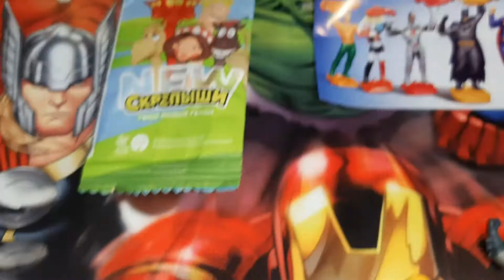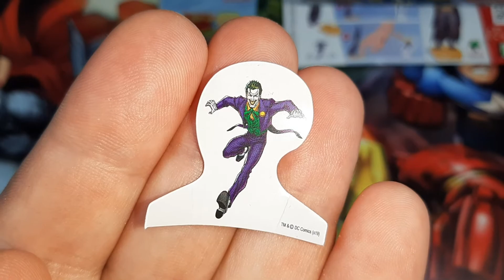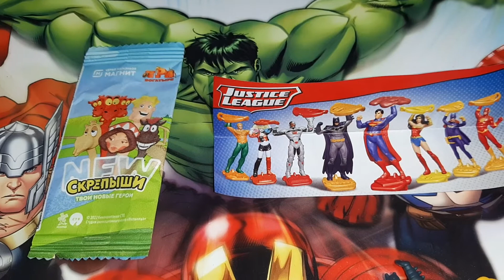Скрепыши 4 NEW Магнит Против Киндер Сюрприз!!!